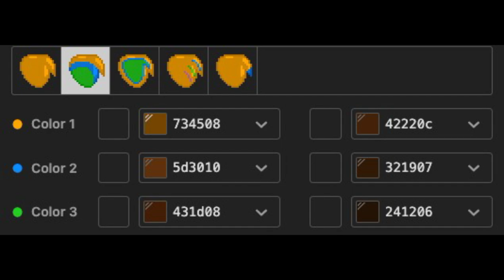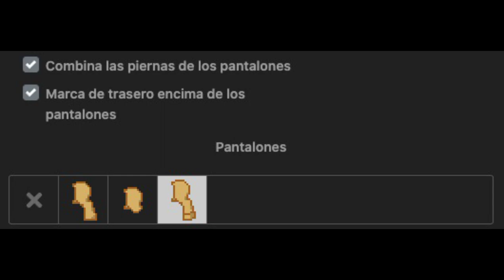😃) Edd EDDSWORLD : [ pony town skin ]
˚୨🌼︶୧ Gracias por hacer esta skin !!!

˚୨🌻︶୧ Me apoyarías un montón compartiendo el video

₊˚︵⊹⌒ ⨯ . ⁺⌒⌒⊹⌒ ₊ ๑  ⌒⌒*˚︵⌒ ⨯ . ⁺ ⌒⌒⊹⌒ ₊ ๑  ⌒⌒᭡⊹︵ ₊

𓂅🌟⊹₊ LittleCloud